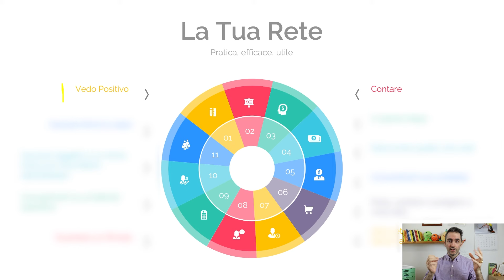Come fermare l'ansia (anche in pochi secondi)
In questo video ti spiego come fermare l'ansia in modo semplice ed efficace.

Dati alla mano, questo sistema, che noi chiamiamo "Rete di protezione" è il più efficace oggi disponibile.

Se lo applichi correttamente puoi arrivare a calmare l'ansia in pochi secondi. Molti nostri studenti lo usano per lo stress, il nervosismo, la rabbia, gli attacchi di panico e ogni stato di malessere emotivo.

Questo è un punto di partenza che ti aiuta a mettere in pratica l'unico processo che ti permette di vivere una vita senza ansia.